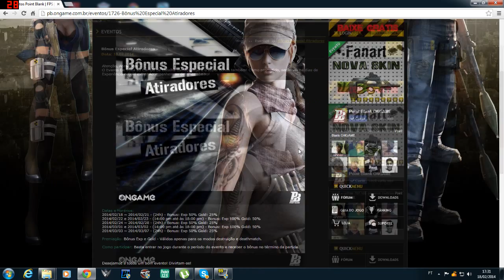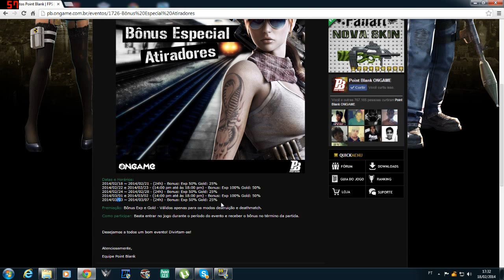PB #18 1 TIRO + HEAD SHOT = PYTHON (EVENTO DE EXP E GOLD)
*Qualquer Dúvida sobre o evento, entre no site da Ongame!
*Meu Nick:FgZllLuuukinha
*Patente: Tenente Coronel 2

Então é isso galera, espero que tenham gostado, não se esqueçam de clicar em gostei, porque isso ajuda muito a divulgação do canal, se inscreva no canal quem não é inscrito, deixe seu comentario. Forte Abraço

­­­ TAGS [IGNORE] ­­­

Como da mais hs de p90, aug,
Quais títulas usar para dar mais hs
Point blank novo rifle precisão reta Point blank frap movie
Point blank como resolver error Point blank como baixar e inatalar Point blank como ativar cash Point blank onde comprar cash
Point blank como instalar e baixar Point blank como baixar e instalar
Ponit blank dicas para noobs Ponit blank hsrj
Ponit blank vida de um camp Ponit blank trucks
Mudando o placar do pb Mundando interface do pb
Como deixar o pb difrente Como colocar packs de armas Frag movie l11